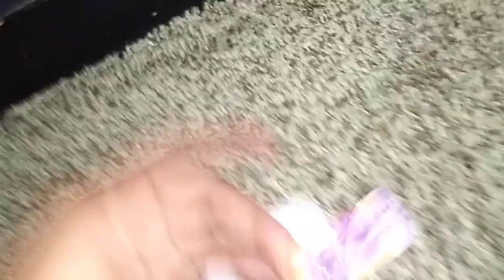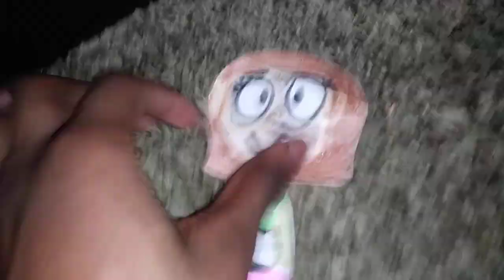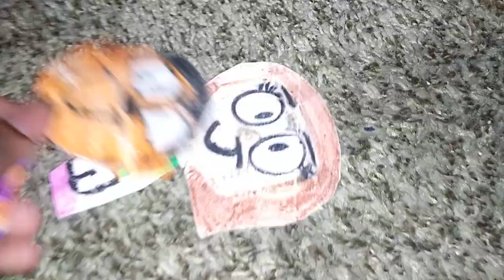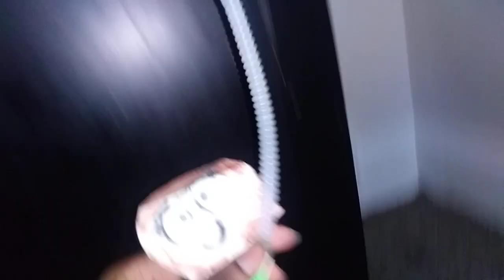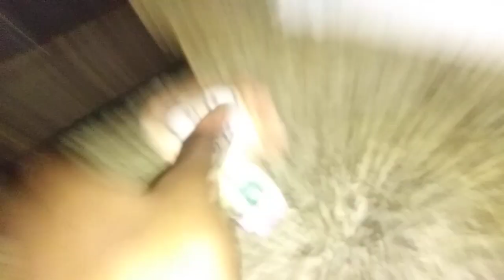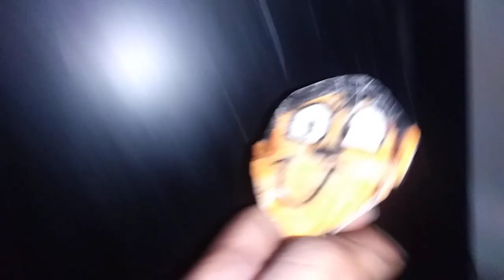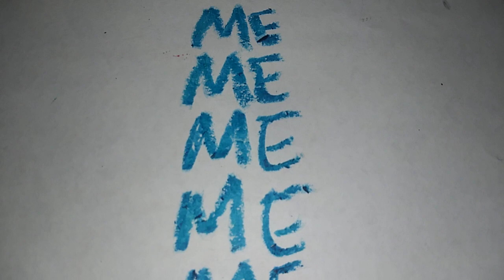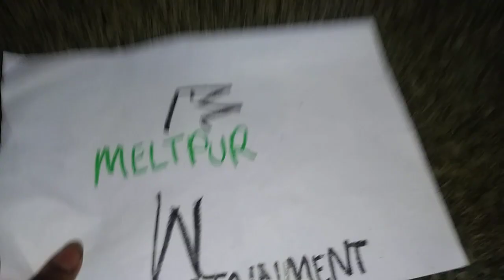Bawner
Episode 14 Treadmill Day/ Other Side Bawner goes to the gym because he realize he doesn't have enough muscles he tried going on the treadmill but that's the trouble. Bawner and Lala open up a door to see what's on the other side.